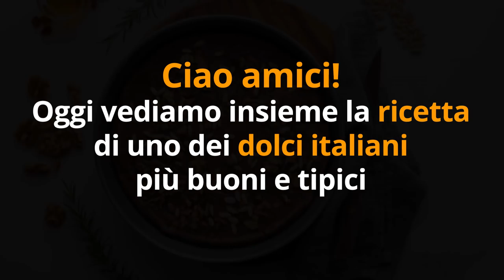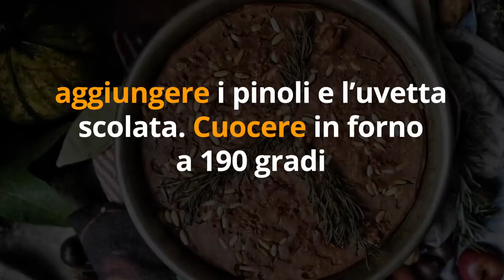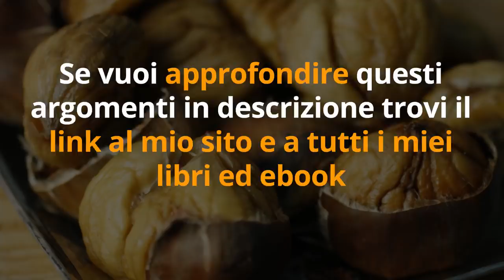RICETTA CASTAGNACCIO "CLASSICO" LIGHT, SENZA GLUTINE, FACILE e VELOCE!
Ciao amici! Ecco una ricettina light e golosa per fare il castagnaccio classico... un "must" in inverno!

I miei SEGRETI per una LINEA PERFETTA
anche dopo le FESTE

Nota bene

Simona Vignali